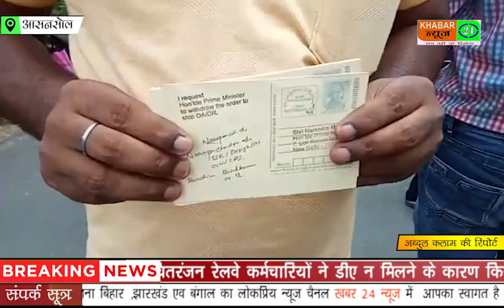ASANSOL - चितरंजन रेलवे कर्मचारियों ने डीए न मिलने के कारण किया विरोध प्रदर्शन।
पश्चिम बंगाल चित्तरंजन रेलवे कर्मचारियों ने एक बार फिर केंद्र सरकार के विरोध में लगभग डेढ़ हज़ार पोस्टकार्ड, प्रधानमंत्री कार्यालय को भेजा।

चितरंजन रेलवे कर्मचारियों ने बताया कि 1964 में, केंद्र सरकार के द्वारा रेल कर्मचारियों कि हित मे पेन्सन और डीए सहमती से पास कर दिया गया था मगर आज न ही डीए और पेन्सन सब बंद कर दिया गया है इसलिए पश्चिम बंगाल चितरंजन रेलवे कर्मचारी  ने INTUC के बैनर तले हम सभी रेलवे कर्मचारी इसका विरोध करते हुए केंद्रीय सरकार प्रधानमंत्री को उनके कार्यालय दफ़्तर में डेढ़ हज़ार पोस्ट कार्ड भेज रहे हैं आने वाले समय मे और भी भेजा जायेगा।

 आसनसोल से अब्दुल कलाम की रिपोर्ट